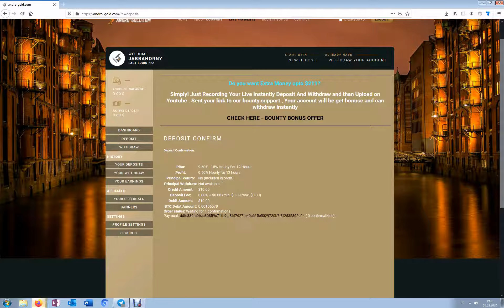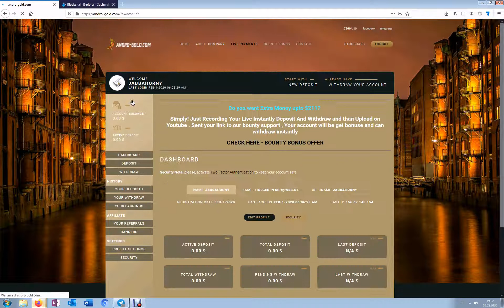Andro-Gold Deposit B